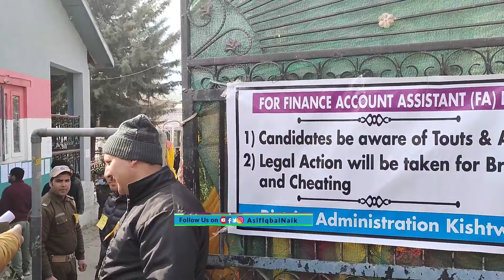Ground report on Finance Account Assistant Exams at Kishtwar. Watch, like , share & subscribe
Ground report on Finance Account Assistant Exams at Kishtwar.